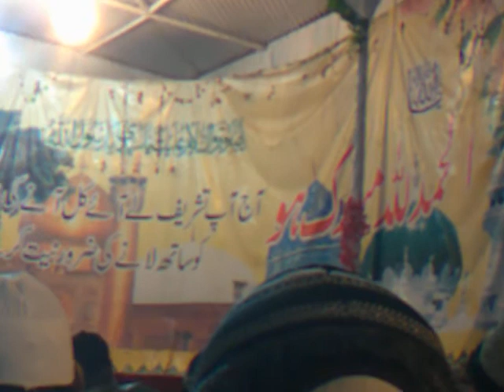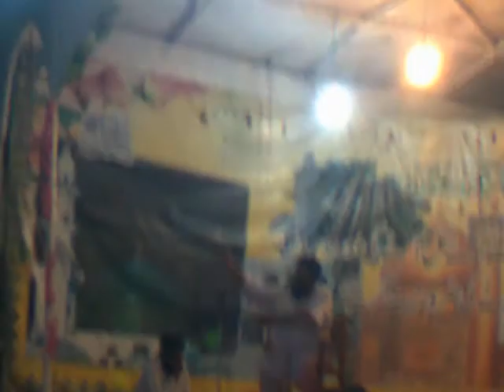Mufti Ghulam Ghous Baghdadi Bayan at 9 Muharram p2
Mufti Ghulam Ghous Baghdadi Bayan topic "Imam e Hussain ka laho hume Pukar raha he" at 9 Muharram ul Haraam in New Hamziya Ghousia Lawn Civic Centre Karachi.